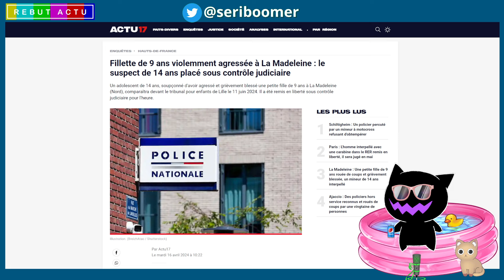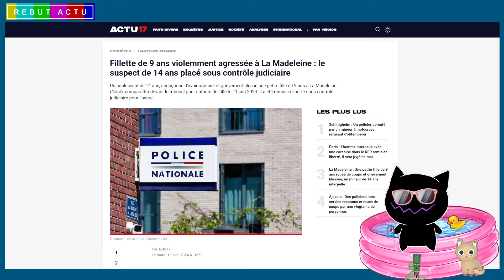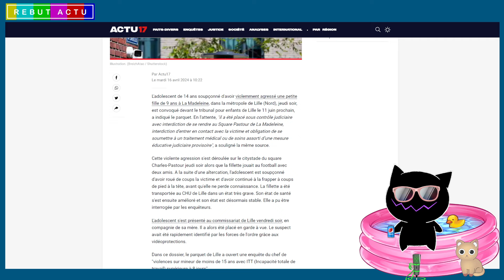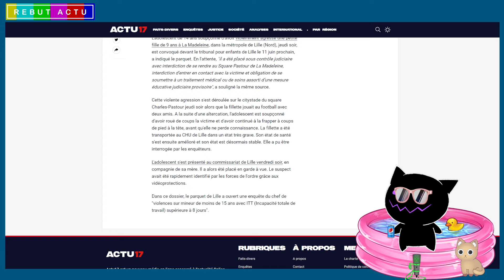CET ADO DE 14 ANS S'ACHARNE À PRENDRE LA TÊTE D'UNE FILLE DE 9 ANS POUR UN BALLON DE FOOT À LILLE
Une gamine de 9 ans a été agressouillé par un adolescent de 14 ans à La Madeleine, dans la métropole de Lille. La fourberie s'est produite sur un citystade, laissant la pauvrette dans un état grave. Le suspect a été placé sous contrôle judiciaire en attendant son procès devant le tribunal pour enfants.